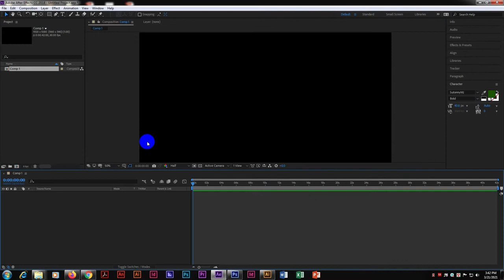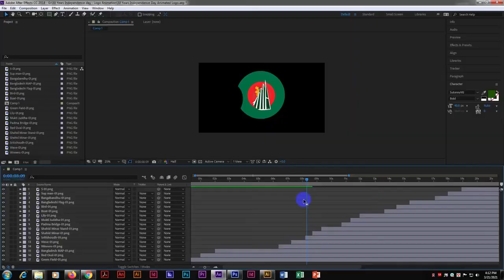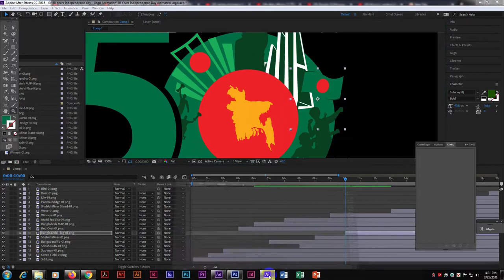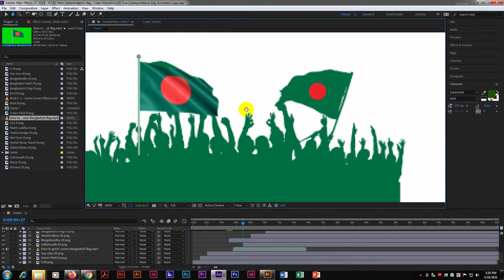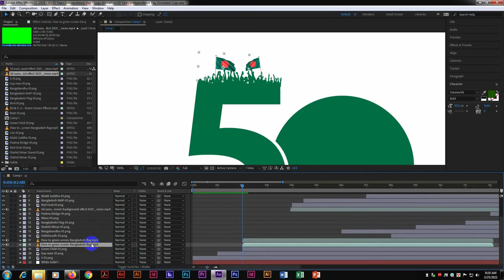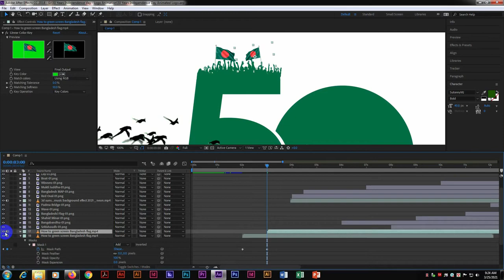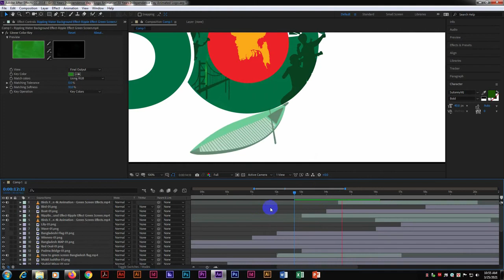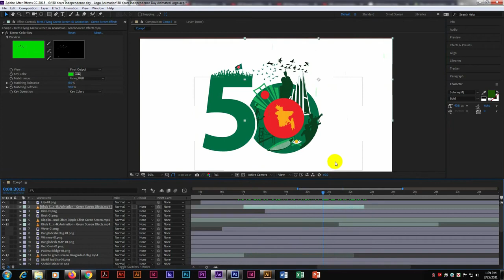সহজেই তৈরি করুন এনিমেটেড লোগো | How to make animated logo in after effects CC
Welcome to the new Beginners. In this After Effects CC Tutorial, you will learn how to create a animated logo easily. This is the 5th video of our new 5 Minute Solution After Effects tutorial series. There are some tips in the video as well that will help the viewers to achieve the effect more perfect.